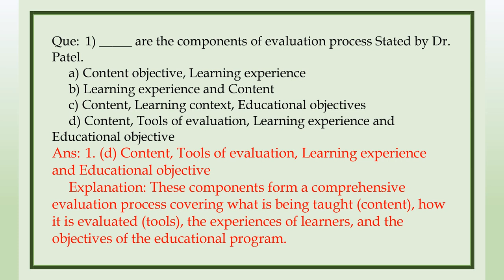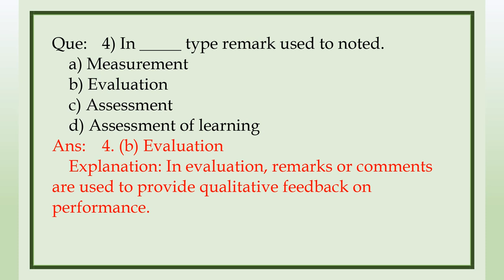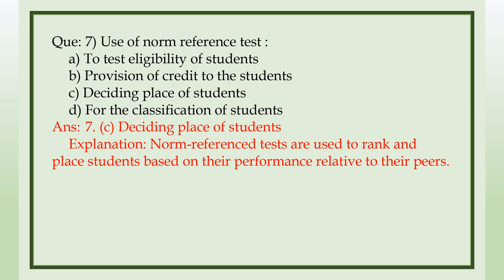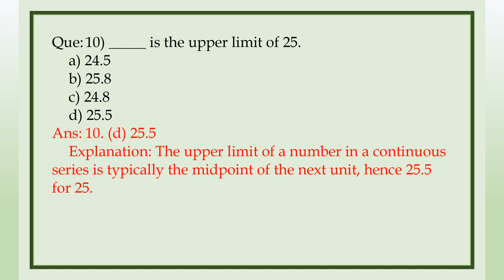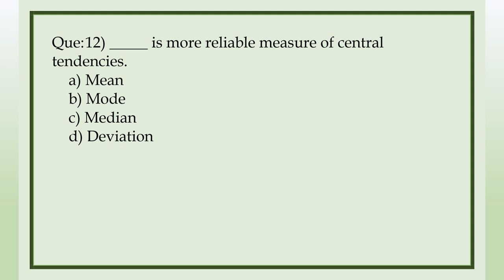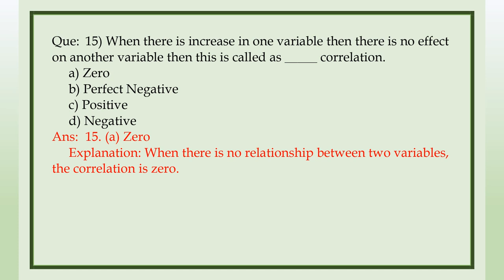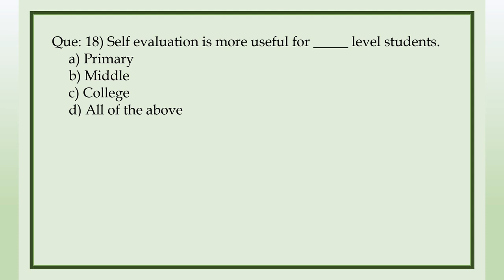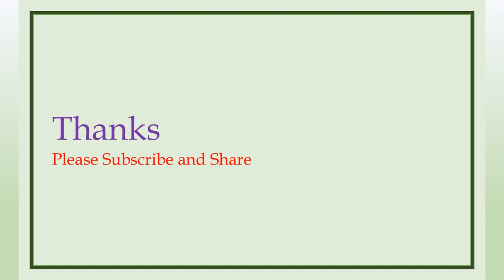MCQs on ASSESSMENT FOR LEARNING English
In this video the MCQ's are given for the English Medium and Marathi Medium Students of B.Ed., M.Ed., NET, SET, PET, and the MPSC aspirants.